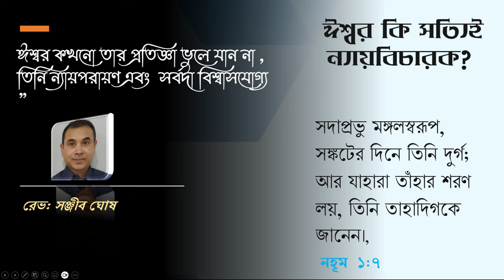ঈশ্বর কি সত্যিই ন্যায়বিচারক?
ঈশ্বর কখনো তার প্রতিজ্ঞা ভুলে যান না , তিনি ন্যায়পরায়ণ এবং  সর্বদা বিশ্বাসযোগ্য